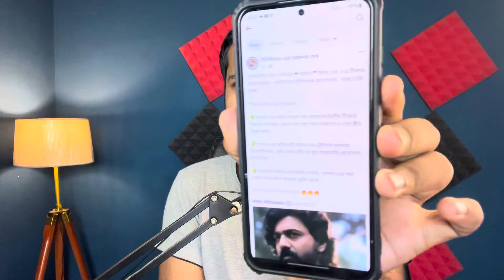KHADAAN Dance Song শ্যাম মাহাতো গান আগে আসবে তারপর Teaser 2???